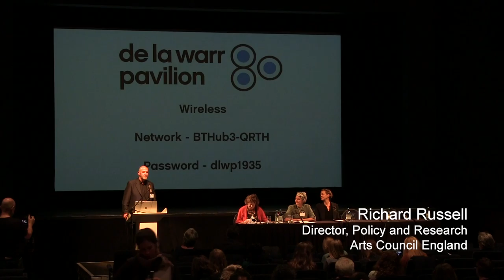Richard Russell Talk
From Everyone an Artist event